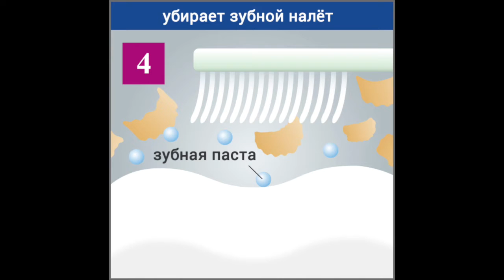Как выбрать зубную пасту. Японская косметика. Лучшие зубные пасты.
Японская косметика - как выбрать зубную пасту. Товары из Японии.

Товары для здоровья и красоты из Японии!

Мои рассказы и видео о Японии. Рецепты блюд, обзоры косметики, поездки по красивым местам Японии.
- японская косметика, товары для здоровья и красоты.